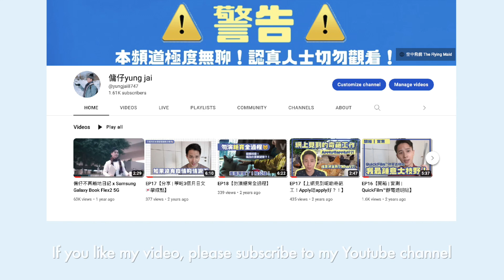【Going for a part-time job interview in Wollongong | 在卧龍崗兼職見工全過程】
前幾日網上apply咗份part time，尋日間餐廳打嚟叫我去interview❗於是我尋日就準備咗成日，上網了解咗佢哋間餐廳同menu，又準備咗啲答案❗究竟今日我去interview in成點呢❓一條片睇晒❗

I applied for a part-time at a local restaurant a few days ago. They called me for an interview yesterday. So I spent one day to prepared. Here is the video showing how my first job interview in Wollongong went!